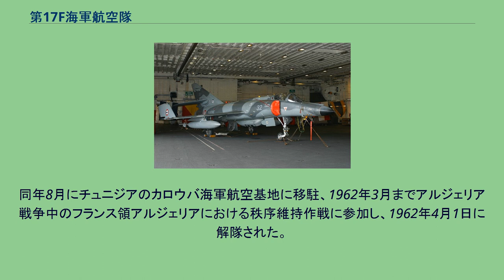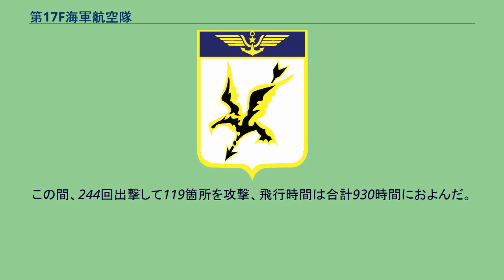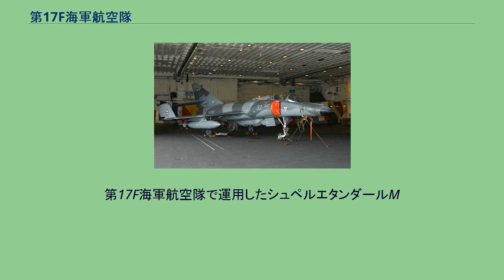第17F海軍航空隊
第17F海軍航空隊（だい17Fかいぐんこうくうたい、仏: Flottille 17F）は、フランス海軍海軍航空隊遠征航空群隷下の戦闘機部隊。
1958年4月1日にディエール・ル・パリヴェストル海軍航空基地で編成された。
ランディヴィジオ海軍航空基地に所在し、戦闘機にラファールMを運用する。
第17F海軍航空隊は、チャンスボートF4U-7飛行隊として1958年4月1日にディエール・ル・パリヴェストル海軍航空基地で新編され、撮影・攻撃・爆撃に関する教育訓練を担当した。
同年8月にチュニジアのカロウバ海軍航空基地に移駐、1962年3月までアルジェリア戦争中のフランス領アルジェリアにおける秩序維持作戦に参加し、1962年4月1日に解隊された。
1964年6月6日にダッソーエタンダールIV M飛行隊としてディエール・ル・パリヴェストル海軍航空基地で再編成され、フランス領ポリネシアでの核実験支援任務に従事したほか、ジブチ独立に伴うサフィールI及びサフィールII作戦に参加した。
1980年9月5日からダッソーシュペルエタンダールへの機種転換が行われ、1983年にレバノン内戦でのオリファント作戦、1988年にイラン・イラン戦争によるシーレーン保護のためオマーン湾に展開してのプロメテウス作戦、1989年にはレバノン沖に展開して自国民保護のためのカプセル作戦に参加、1991年に勃発した湾岸戦争においてもダゲ作戦に参加してイラク空爆を実施した。
第17F海軍航空隊は1993年8月18日にランディヴィジオ海軍航空基地に移駐し、1994年から能力向上改修型のシュペルエタンダールMの配備が開始された。
また、1993年から1996年の期間、空母クレマンソー（R98 Clemenceau）及びフォッシュ（R99 Foch）に搭載されてユーゴスラビア紛争での国際連合保護軍（UNPROFOR）に参加し、偵察・地上部隊支援任務に従事した。
2001年5月18日の空母シャルル・ド・ゴール（R91 Charles de Gaulle）就役後、同艦の艦載機部隊となり、同年9月11日に発生したアメリカ同時多発テロ事件以降、不朽の自由作戦におけるヘラクレス作戦のため第11F海軍航空隊及び第12F海軍航空隊とともにオマーン湾に展開し、アフガニスタンに対する空爆作戦に従事した。
2002年3月2日にはアメリカ合衆国軍主導のアナコンダ作戦に参加し、第17F海軍航空隊のシュペルエタンダールMは約3,000kmの長距離飛行を実施。
途中で空中給油を受け、目標へのレーザー誘導爆弾投下を実施した。
第17F海軍航空隊は2006年5月と2007年3月及び2008年6月6日から10月5日にかけて再びアフガニスタン戦域に派遣され、カンダハール国際空港に展開した。
この間、244回出撃して119箇所を攻撃、飛行時間は合計930時間におよんだ。
2011年にはアルマッタン作戦に参加してリビアへの空爆任務を実施、同年9月19日に第11F海軍航空隊がダッソーラファールMに機種転換したことに伴い、同航空隊に配備されていたシュペルエタンダールMが第17F海軍航空隊に移管され、最後のシュペルエタンダールM飛行隊となった。
2016年7月に海軍航空隊3番目のラファール飛行隊としてラファールMへ機種転換を実施している。
第17F海軍航空隊で運用したシュペルエタンダールM